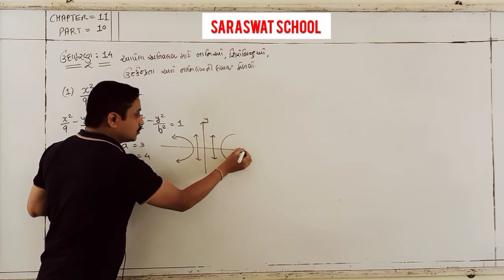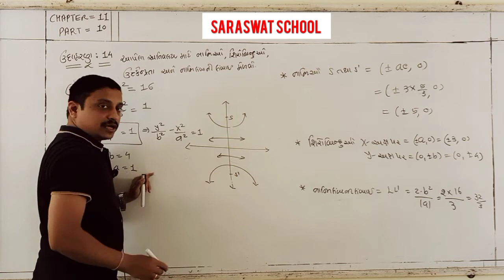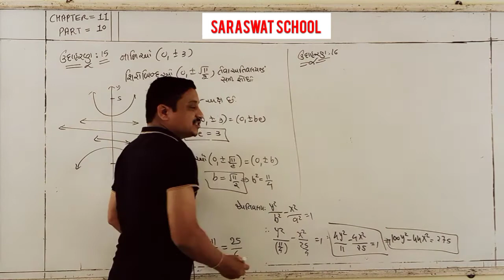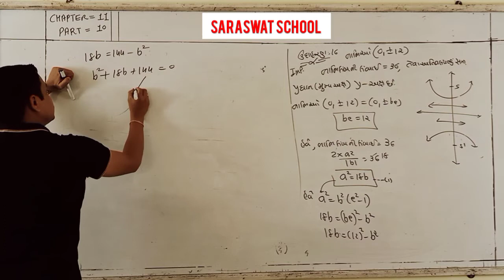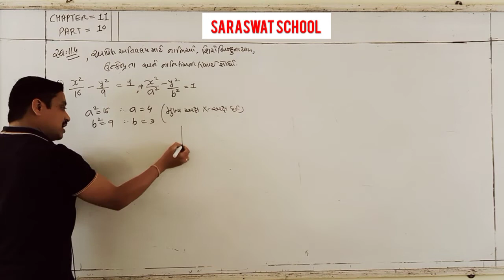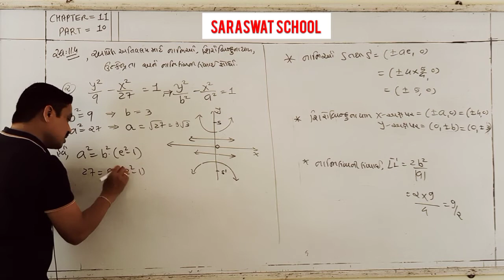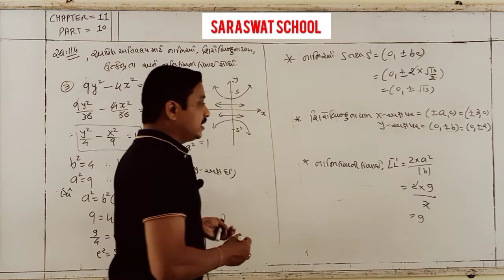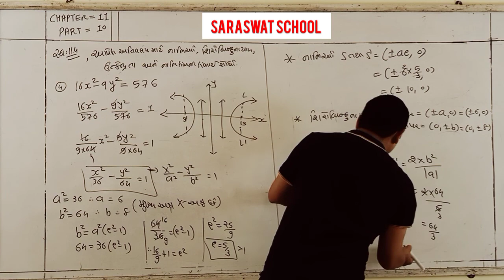GM 11TH MATHS CHAPTER 11 PART 10